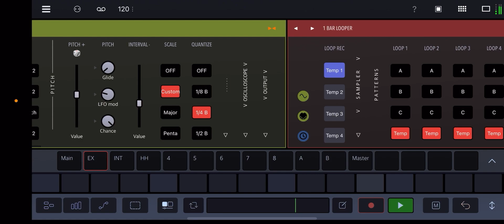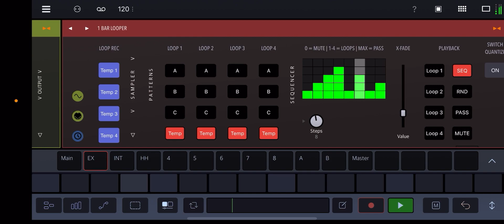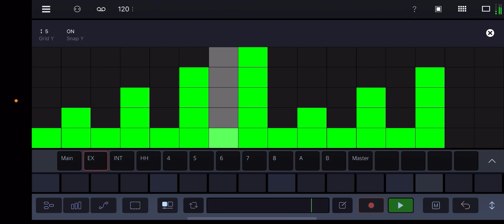1 Bar Looper in drambo